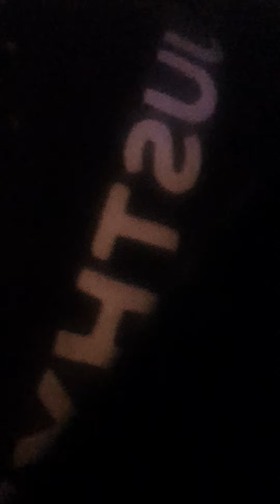29 December 2021